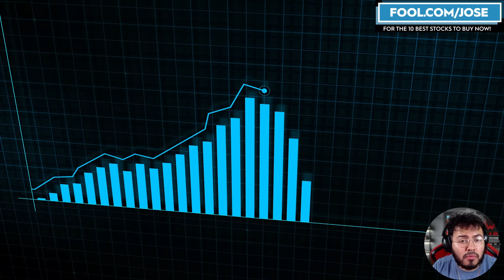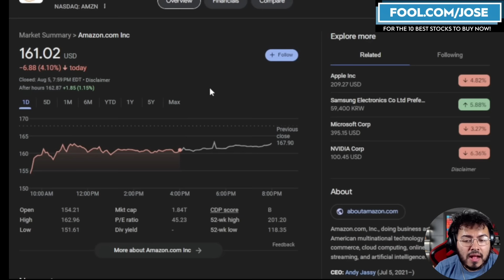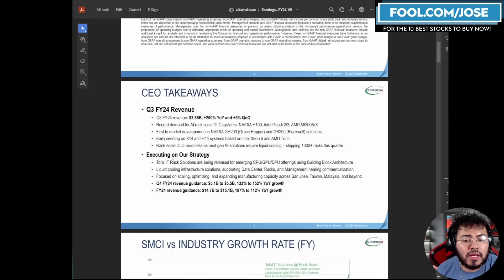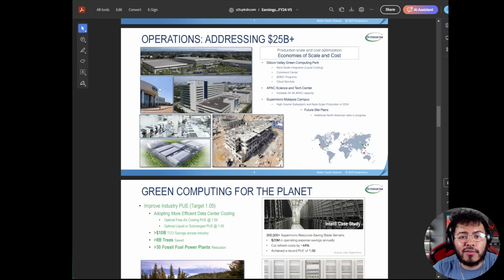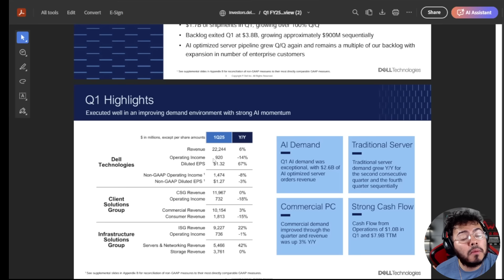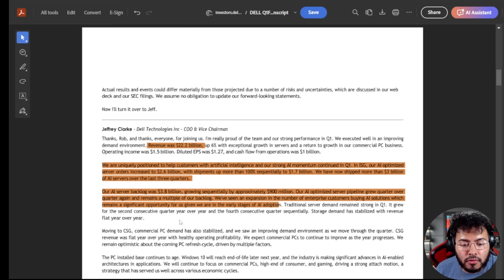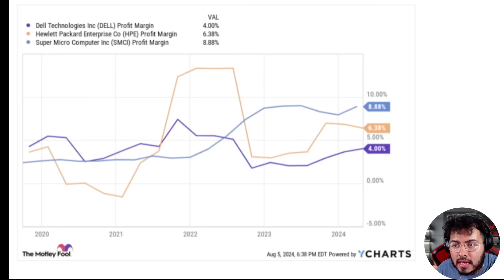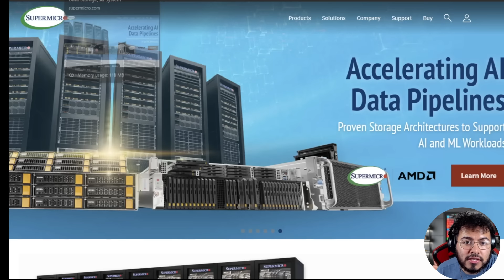Beyond Nvidia Stock: 3 AI Stocks Primed for Growth After Market Sell Off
AI server growth remains a bright spot. While Nvidia leads the charge, stocks like Super Micro, Dell, and HPE are emerging as key players. These companies are positioning themselves to capitalize on the booming AI infrastructure demand, offering investors diverse exposure to the AI revolution.

I have a position on $NVDA $AMD